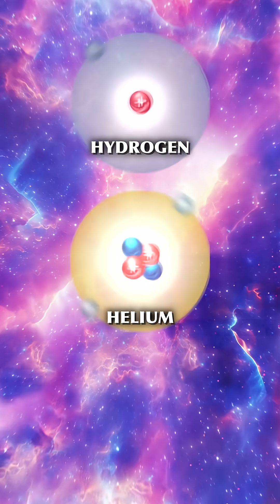Where Do All The Elements Come From?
Why does the universe almost entirely consist of hydrogen and helium? Ans where do all the other elements come from?